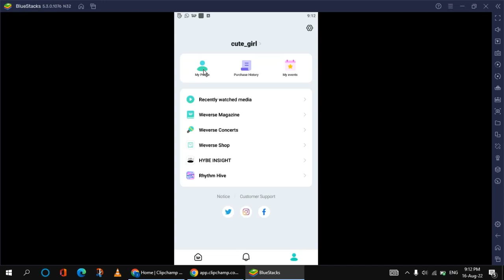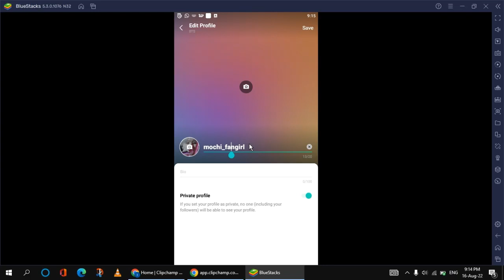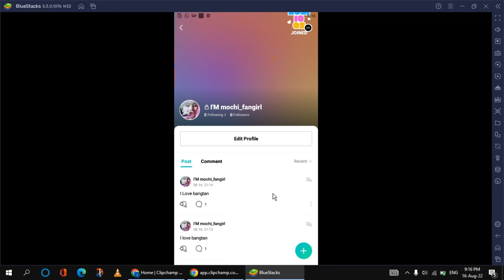how to download and sign up on weverse app on your laptop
hay friends and aunohasayo ARMYS
I am hear again . In this video I am going to tell you that how to download and install weverse app and also how to sign up on it . It is vey easy . In this app you may connect to your be loving BTS . and one interesting fact that all members are commented on armys comment depending upon your luck
😁😁 but its true so join you life (bts)
come if any query